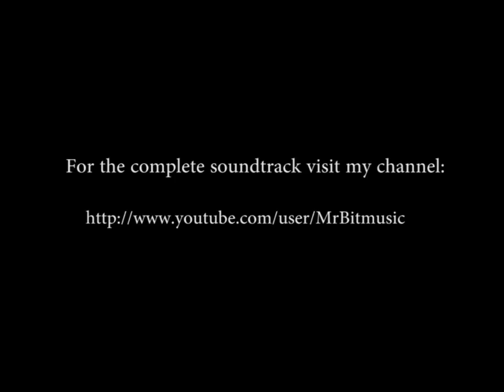Megaman 2 NES Music - Flashman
Megaman 2 NES Music / Soundtrack